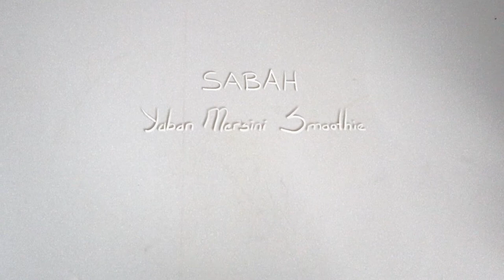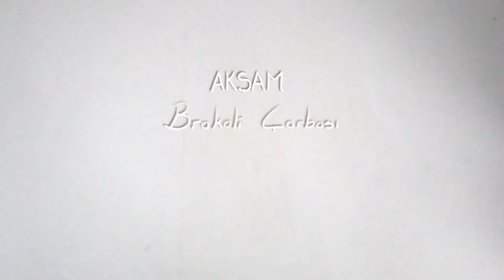3 GÜN SIVI DETOKSU YAPTIM | Vücudumda Neler Değişti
Selamlarrrrrr
Bu videoda 3 gun boyuca uyguladigim sivi detoksunu paylastim.3 adet smoothie tarifi, 3 adet meyve - sebze suyu tarifi ve 3 adet hafif corba tarifi sizleri bekliyor. Neden bu detosu yaptim, 3 gun nasil gecti ve vucudumda ne tur degismeler gozlemledim hepsi bu vidyoda mevcut. Benim icin cok guzel bir tecrube idi ve eglenceli bir icerik yaratma sureciydi. Cildim düzeldi, enerjim yukseldi, vucudum kendine geldi ve biraz kilo verdim.
Videonun basinda sabah sporumun kisa goruntuleri var belki sizlere bir fikir ve birazda motivasyon verir:) Umarim videoyu faydali bulursunuz.
Muahhhhh

              ~ TARİFLER ~
*Muzlu Smoothie
*Armut Smoothie
*Yaban Mersinli SMoothie
*Sebze Suyu
*Meyve  Suyu
*Domates Çorbası
*Mercimek Çorbası
*Brokoli Çorbası